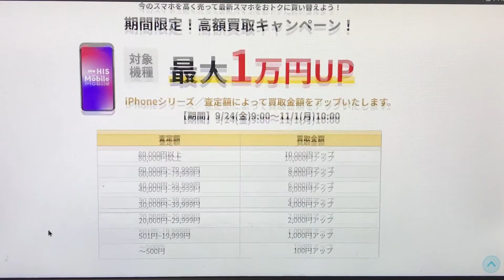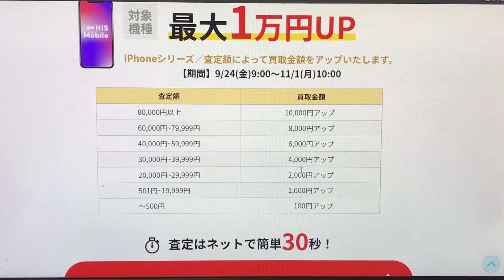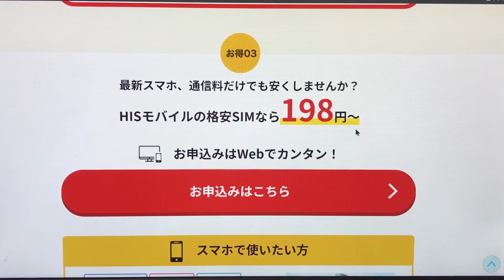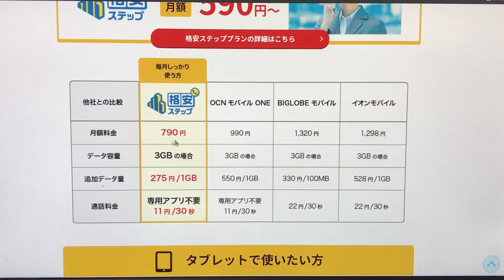【HISモバイル】スマホが安い 秋の新端末乗換フェア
是非チェックしよう

LINE　kamidesu1206

【撮影機器】
『スマホ』
Xperia A　Xperia Z 1f

『カメラ』
α55　DSC-HX7V　iVIS HF G10　NEX-5R　DVSA10FHDIR
EX-ZR1700

【編集ソフト】
『Windows』

『MacOS』
iMovie

『iOS』
iMovie　LumaFusion

『Android』
PowerDirector　KineMaster　Cute CUT Pro
VLLO

『ChromeOS』
PowerDirector